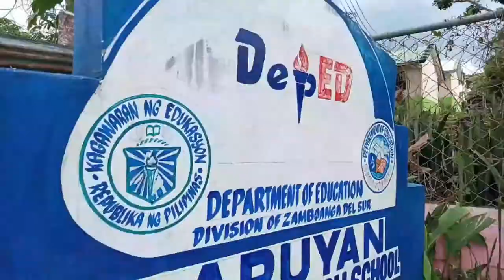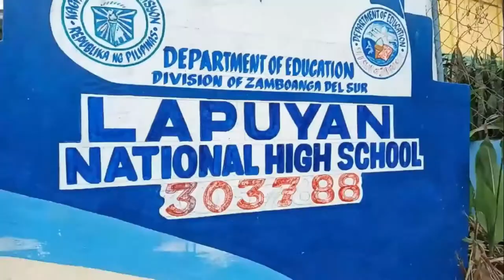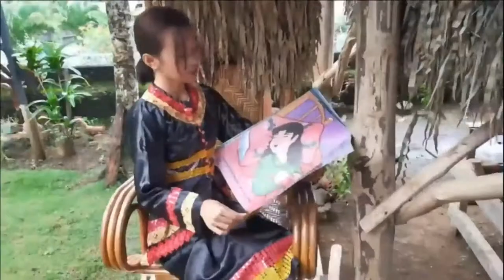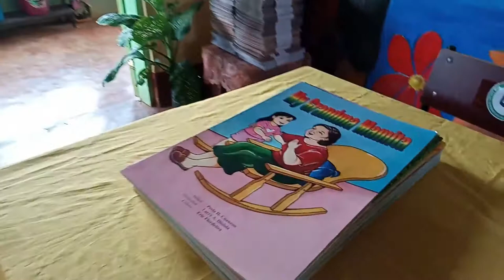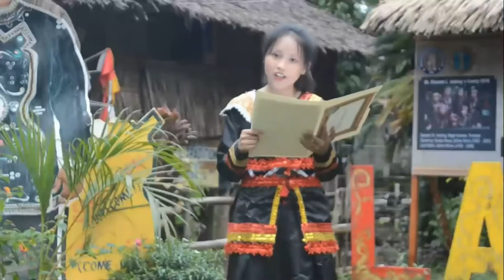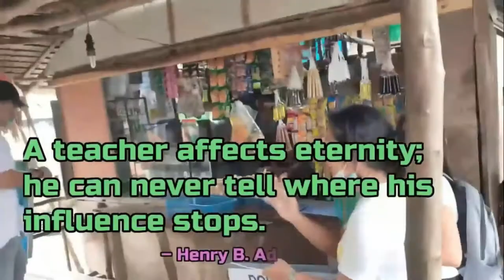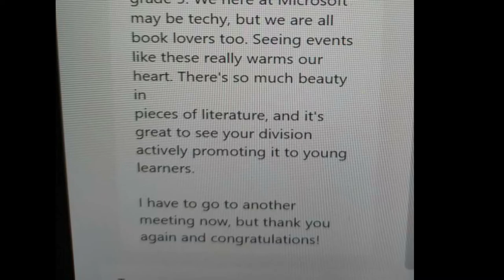Microsoft Teamscasters capstone story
Featuring Lapuyan NHS